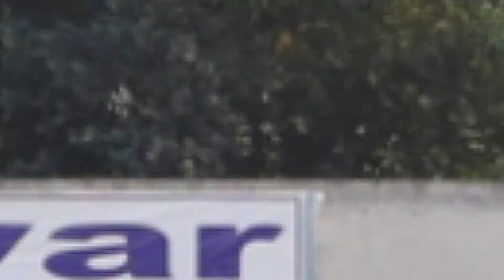GLIMPSE OF ENTRANT'S 20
Army IBA Business & Leadership Club is the club we fall in love with. This love starts from the very first moment we get introduced to Entrants, an event organized by Army IBA BLC every year.

Previous year, Entrants’ 20 was a blast. The fun activities, the excitement, the welcoming vibe, every second of that event felt like a time of life for freshmen. Despite this year's pandemic situation, Army IBA BLC intends to make it bigger.